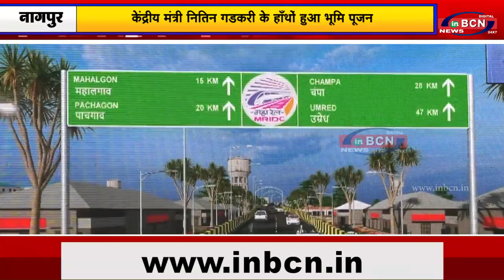कड़बी चौक से गोलीबार चौक,उडानपुल का भूमिपूजन हुआ संपन्न...INBCN News